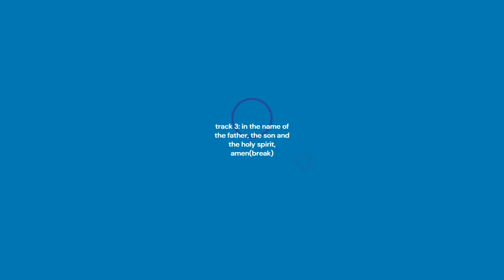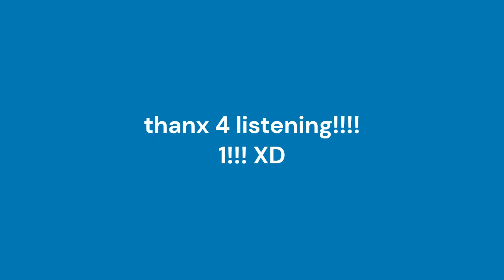the greatest breakcore ep known to man (headphone warning)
!!!FUCKING HEADPHONE WARNING!!!
i am so good at making breakcore who needs goreshit and nanoray when you have this
(this is a joke i promise there is actual good music in the future)
(stream goretrance 9)

=== Tracklist and Samples
1. lolicore (Little Girls - Oingo Boingo)
2. killing and maiming (No One Lives Forever - Oingo Boingo, Get Got - Death Grips)
3. in the name of the father, the son, and the holy spirit, amen(break) (Jesus He Knows Me - Genesis, Tak Yon(Death Yon) - Death Grips)